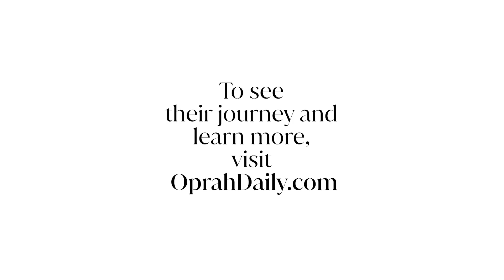A Sneak Peek of Gayle King and Adam Glassman's Colonoscopy Adventure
It’s tempting to put off your colonoscopy, to stick it in the “someday” category of your to-do list. But medical professionals now recommend that adults start getting routinely checked at 45 for their best chance at preventing and, if necessary, getting early treatment of colorectal cancer. To make the whole experience less scary for the rest of us, our editor at large, Gayle King, and creative director, Adam Glassman, took one for the team: They scheduled his-and-hers colonoscopies with Dr. Lapook at NYU Langone Health and recorded the whole experience.

For more videos like this, check out OprahDaily.com + sign up to be a member for exclusive content and experiences! -